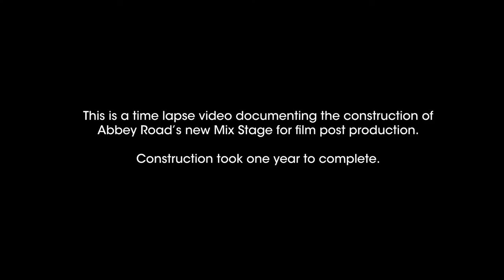Construction of the Mix Stage (Time Lapse Video)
Time-lapse video of the construction of Abbey Road's new Mix Stage for film post production, which took place over one year.

Soundtrack kindly provided by Scored, recent graduates of Abbey Road Red's music tech incubator